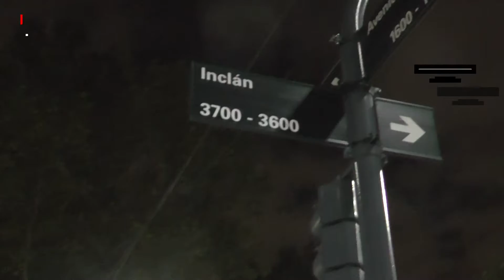2017 | Restaurant "La Tacita"